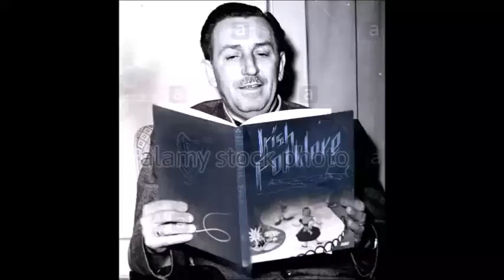HIBERNIAN CONSPIRACY -- THE IRISH HAVE RIGGED THE MEDIA IN AMERICA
Mick disinfo agent David Duke tries to convince us that the Jew is to blame for worlds troubles.